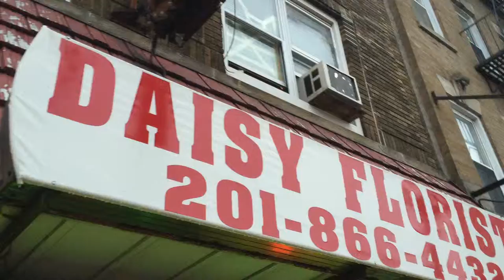Daisy Florists sells Panda Bears by OxyMoronGuyDotCom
What do you sell at a FLORIST? Flowers, right? NOPE, not at "Daisy"s, the biggest thing in the window is a stuffed "PANDA BEAR". Hmm?

OxyMoron Guy...

About 20 years ago I was visiting San Juan, Puerto Rico, a very beautiful place. As most beach communities do, they had a "honky-tonk" strip by the water.., T-shirt shacks, tattoo parlors, bars, food stands, etc. There was a bar titled "Video Bar". I thought hmm, I wonder what type of video screens would be on the walls inside? I peeked in and saw NONE. There were NO TVs anywhere. I thought "how weird?"

I felt so deceived and thought what an "Oxymoron"!

I started taking photos of Oxymorons, and I don't know why, they just intrigue me. I really have thousands now, and once video came into iPhones, I started collecting clips too. I never really knew why, or what to do with them because many are of copyrighted material. Most are just outright dumb or blatant lies, and all too often when I bring it to someone's attention, they just say to me "so, get over it, you can't change the world!" Well as an artist I always help other artists!

I was introduced to me the "7 second social net concept" of "VINE" and I thought "BINGO!"…. "OxyMoron Guy"!

So I did it... To the MAX and gave birth to..

OxyMoronGuy.com (I also reserved "OxyMoronMan.com")
Vine  •  FaceBook  •  YouTube  •  Twitter  •  SnapChat  •  Instagram  •  Tumbler, oh too many so we of course now need…
Woofer (where you send "Barks" if you like and send "Bites" if you don't'

Maybe this will go "viral" and get attention to my Music sites and help all of the artists I help! Wow, has our world changed... One artist at a time!

Check out OneWorldArtists.com and please consider buying the downloads the amazing musicians  on iTunes, CD Baby and more!

Enjoy more giggles: Videos, Photos and MUSIC at OxyMoronGuy.com